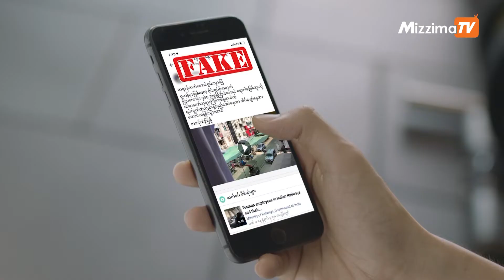Covid19_Fake News